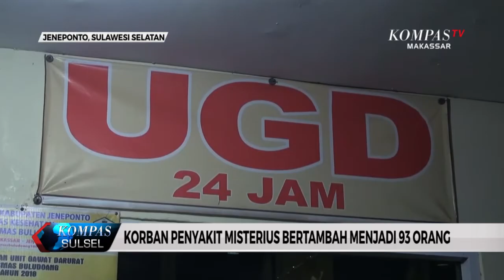KORBAN PENYAKIT MISTERIUS DI JENEPONTO BERTAMBAH MENJADI 93 ORANG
PUSKESMAS BULUDOANG KABUPATEN JENEPONTO TERUS MENERIMA PASIEN YANG TERJANGKIT PENYAKIT MISTERIUS, HINGGA MALAM HARI INI. TERCATAT, HINGGA SAAT INI SUDAH 93 PASIEN TELAH DIRAWAT, NAMUN SUDAH ADA BEBERAPA YANG DIPULANGKAN DAN DIRAWAT JALAN.